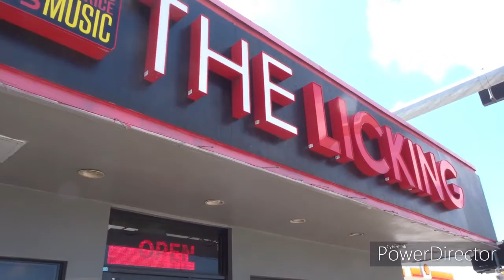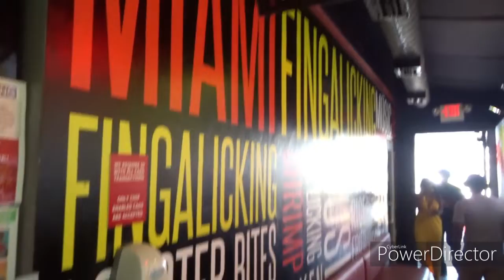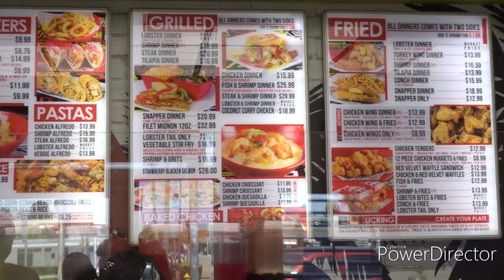MIAMI TRIP (PART 3 )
2 MUCH MUSIC IN THE BACKGROUND